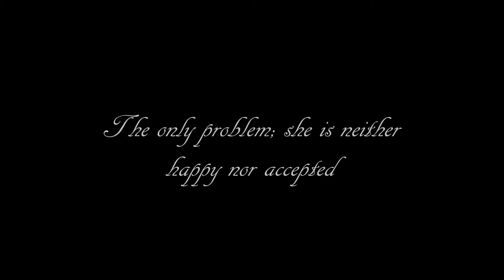Black Rose [fanfic trailer]